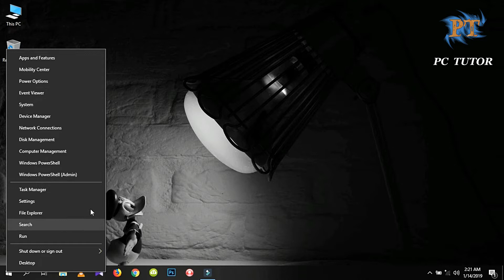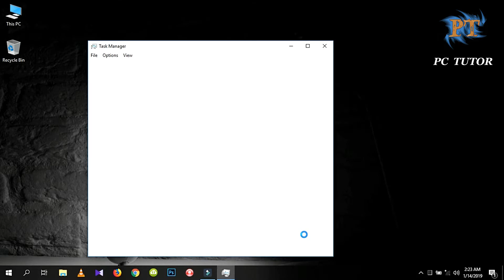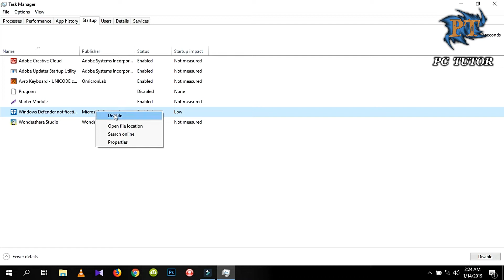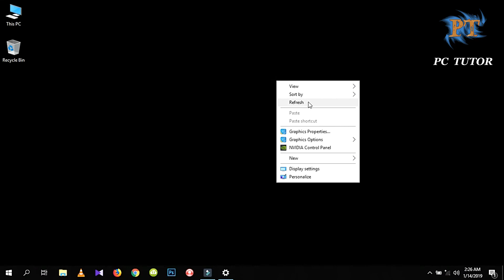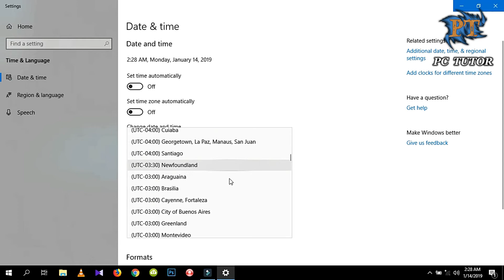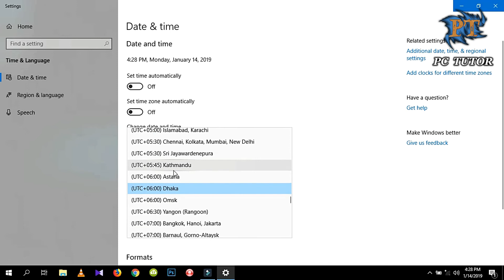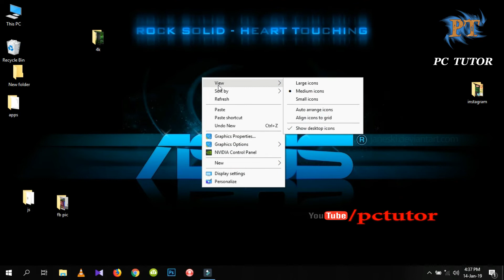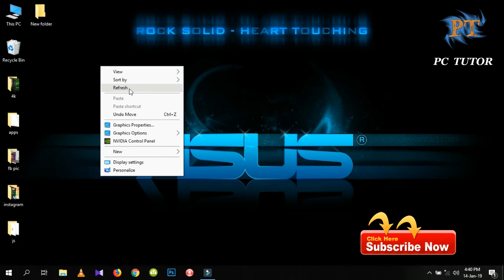Computer Basic Tutorial in Bangla Part -1 কম্পিউটার বেসিক টিউটোরিয়াল (পর্ব ০১)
Computer Basic Tutorial in Part -1
কম্পিউটার বেসিক টিউটোরিয়াল (পর্ব ০১)
একেবারে নতুন কম্পিউটার ব্যাবহার কারীদের জন্য উইন্ডোজ এর উপর বাংলা টিউটোরিয়াল গুলো করা হয়েছে।
কম্পিউটার বেসিক ধারণা পেতে এই ভিডিও টিউটোরিয়াল খুবই দরকারি।
এই টিউটোরিয়াল গুলো থেকে আপনি নিজে নিজেই কম্পিউটার সম্পর্কে পারদর্শী হতে পারবেন ।
কম্পিউটারের বিভিন্ন বিষয়ের উপর এখানে কম্পিউটারের কিছু গুরুত্বপূর্ন বিষয় নিয়ে আলোচনা করা হয়েছে।
কম্পিউটার এর এক্সকলুসিভ কিছু computer & windows সমস্যার সমাধান।
কম্পিউটারের বিভিন্ন অপারেটিং সিস্টেম নিয়ে আলোচনা  হয়েছে।

* Easily shut down your computer's hanging program[ Bangla Tutorial] ( সহজেই আপনার কম্পিউটারের হ্যাং হওয়া প্রোগ্রাম বন্ধ করে ফেলুন)

* Computer All Hard Drive Refresh [ Bangla Tutorial ] ( আপনার কম্পিউটারে সব ড্রাইভ রিফ্রেশ কিভাবে শুধুমাত্র এক ক্লিক করুন )

* Find out how you will activate "GOD MODE" on the Windows system. [Bangla Tutorial] ( কিভাবে এক্টিভ করবেন এই গড মুড )